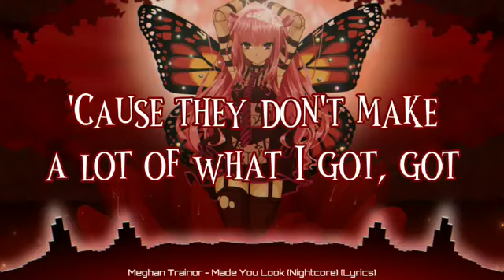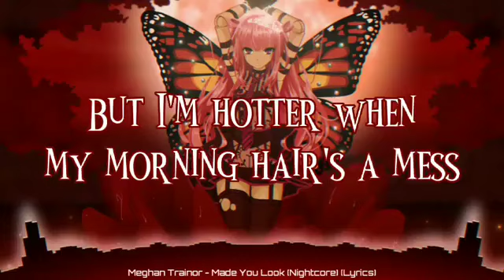Meghan Trainor - Made You Look (Nightcore) (Lyrics)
➤𝐒𝐎𝐍𝐆: Made You Look

➤𝐁𝐀𝐂𝐊𝐆𝐑𝐎𝐔𝐍𝐃 𝐋𝐈𝐍𝐊

➤ Menghan Trainor
(Song Artist)

Mhm-hm-hm